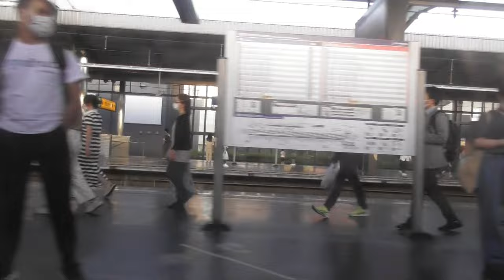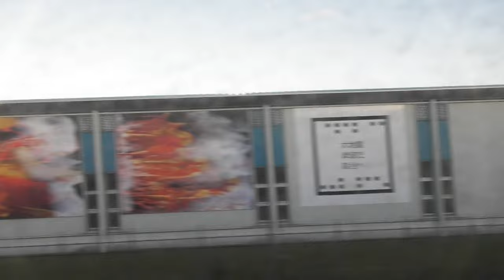ST125 ep25' 山田の車窓から：淀屋橋駅→丹波橋駅＠京阪本線・特急出町柳行き【大阪メトロターミナル駅完全制覇の旅】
Location @googlemaps
淀屋橋駅
〒541-0041 大阪府大阪市中央区北浜３丁目１−２５